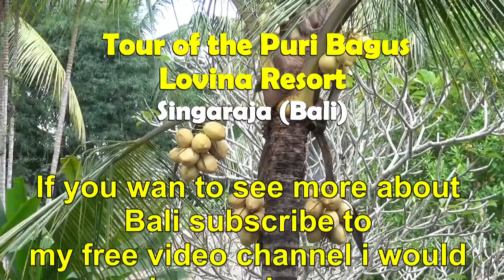Tour of the Pertiwi Resort & Spa (Ubud) Bali jop TV Travel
Content
Resort